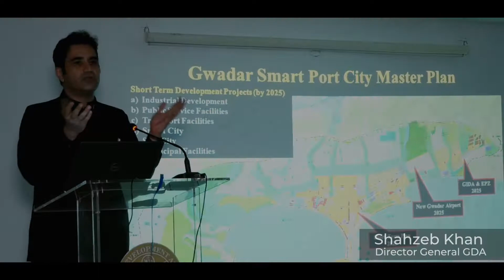14th August Independence day in Gwadar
ABAD Gwadar Chapter celebrated 14th August in Gwadar with calibration of Gwadar Development Authority "GDA"